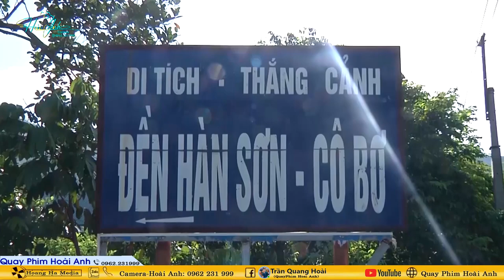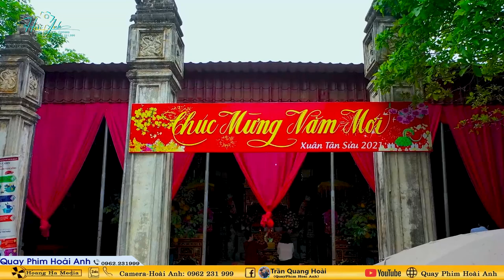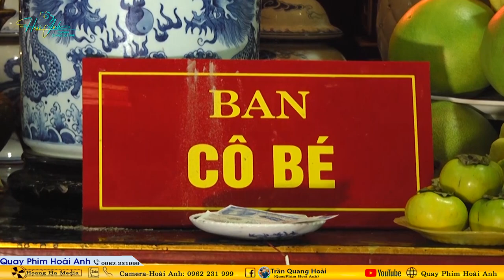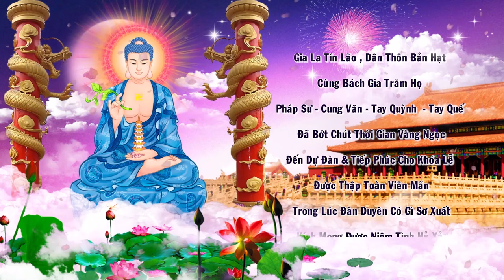Thanh Đồng Phạm Thị Việt Anh Loan Giá Xám Tạ Tam Niên Tại Chùa Keo Gia Lâm Hà Nội Phần 4